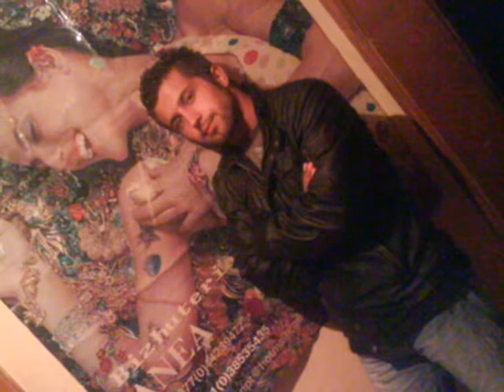ernim ibrahimi 2012hajdin.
by-DJ-Hajdini 2012